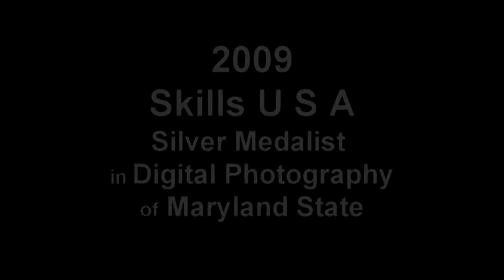Spring Photobook ||ALEKDRINA PHOTOGRAPHY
My Springy collection of flowers, fruit, and Nature.
THE SONG FEATURED IN THE VIDEO IS FOR CREATIVE REASONS AND IN NO WAY DO I OWN THE RIGHTS TO THE SONG!